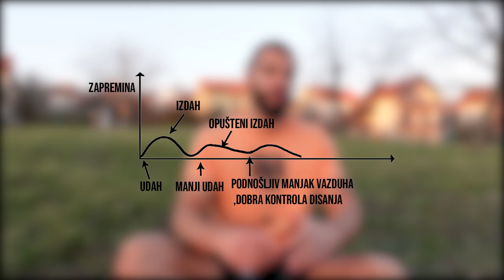Najbolje VEŽBE DISANJA koje će ti popraviti koncentraciju, raspoloženje i imunitet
Disanje ti može promeniti osećaj u telu momentalno! Iako svi umemo da dišemo, retki to rade svesno i pravilno kako je to priroda predvidela. Uživajte :)